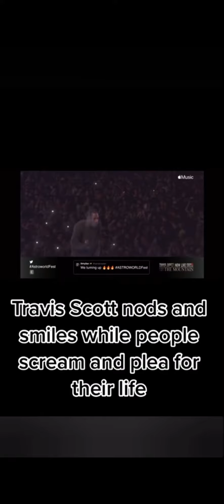Travis Scott fans screaming for help during concert but he ignored😣